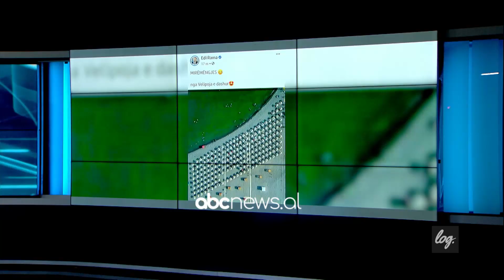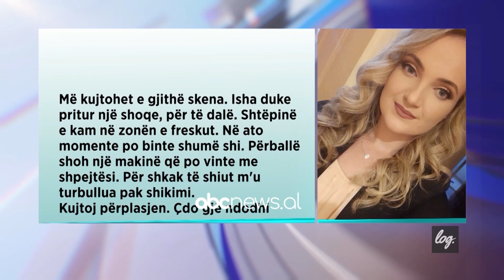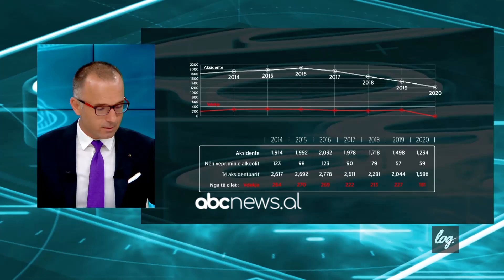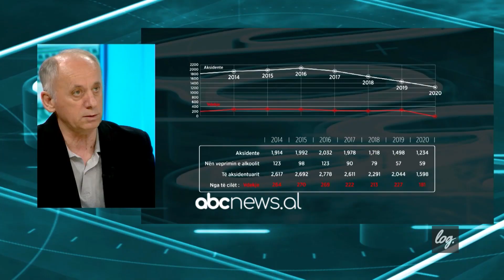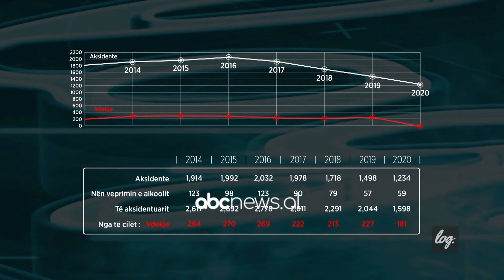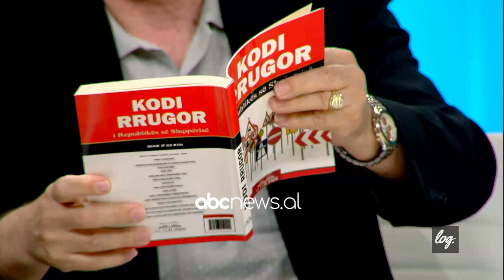Log. Masakra e Velipojes dhe vrasesit e rruges, 28 Qershor 2021 | ABC News Albania